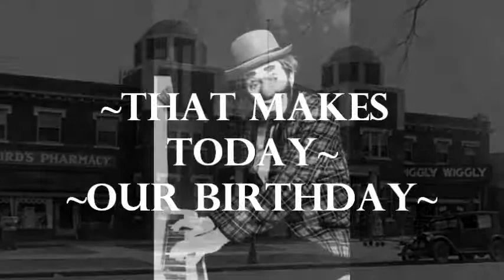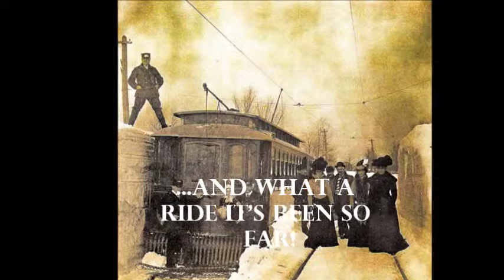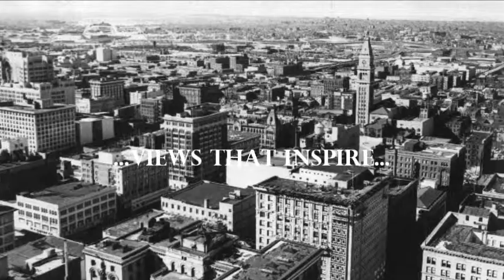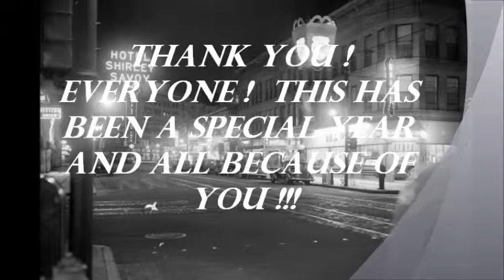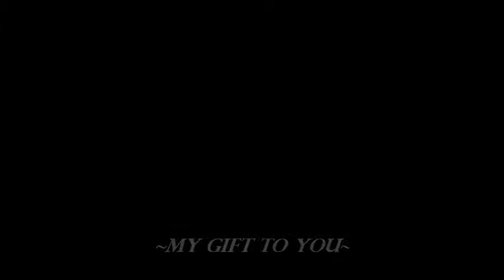Old Images of Denver and the West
A thank you video celebrating one year.  Thanking the people who became members of our page on facebook.    If you like things that remind you of a time you missed out on, you may like this too.